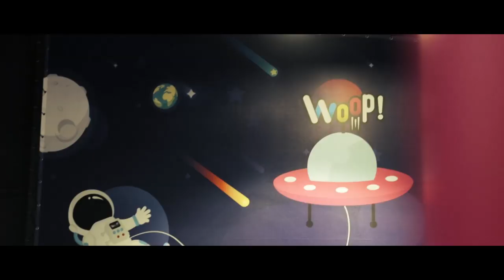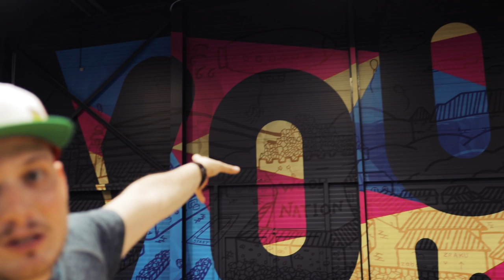Poslikali smo WOOP! - WOOP! VLOG #42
WOOP! smo poslikali. Sedaj se pri nas nahaja ogromno grafik in med njimi tudi 180m2 velika nalepka. Obiskala sta nas Nik in Maj, ki sta bila del ekipe, ki jo je Žiga vključil v poslikavo. Kul vlog ha? WOOP! bo v 2019 doživel popoln raztur.

POSEBNA NOVICA:

POLETNE POČITNICE in najboljše varstvo v mestu.
Prijavi se!

SUMMER PASS ! Samo 29€ + VIP kolekcija za vse obiskovalce.

- NOVI DELOVNI ČAS! Preveri na
Od 22. 6. smo odprti VSAK DAN!

Sledi nam tudi na ostalih omrežjih.

NAGRAJENCI IZ PREJŠNJEGA VLOGA SO:
(Cene je skočil 61m)

STREET BOYS
Lia Kosi
Zala Klavž

Na recepciji parka vsakega čaka vstopnica za 60 minut skakanja. Samo pokaži tole sporočilo in dokaži, da si to res ti pa greš skakat. ;)